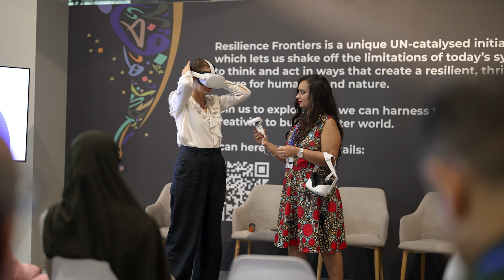COP 28, Wed 6 Dec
Highlights from our programme on Wed 6 Dec.